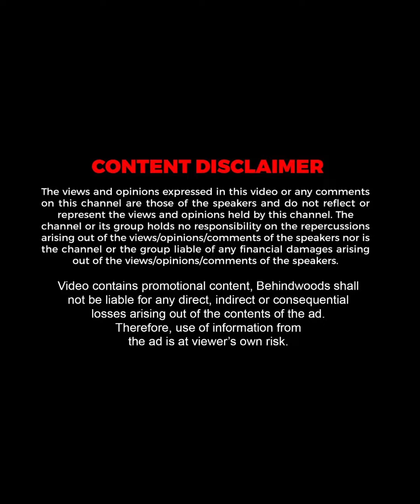"சென்னைல ஒரு பெரிய வீடு வாங்கணும்..!"😍🔥